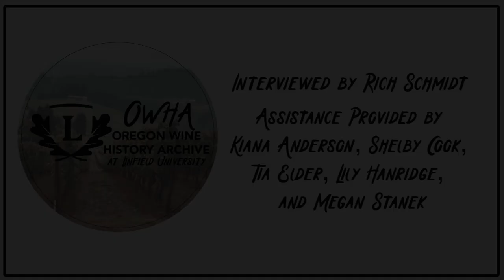Oral History Interview with Chevonne Ball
This interview is with Chevonne Ball of the Dirty Radish. In this interview, Chevonne speaks about how she got into wine, her various work experiences in the industry, her experiences moving to France, learning wine and wine buying, and what she hopes to bring to the hospitality industry. Chevonne also describes the meaning behind Dirty Radish, her experiences with Assemblage,  her perspectives on the current socio-political climate, and how she is using her platform to speak up and be vulnerable in order to make a positive impact on others. Towards the end of the interview, Cheyenne talks about what she hopes for the future of the industry, Dirty Radish,  and ends with reflecting on wine’s purpose in society.

This interview was conducted by Rich Schmidt at Linfield University on July 9, 2020.